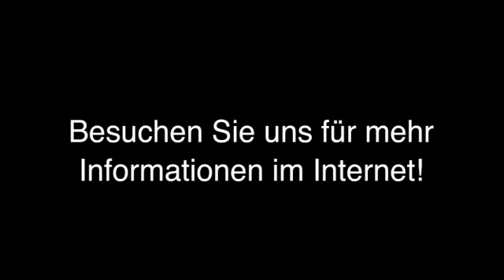Wasserwarnanlagen Frankfurt Am Main J & Z Elektro- und Datentechnik GmbH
J & Z Elektro- und Datentechnik GmbH in Frankfurt Am Main ist Ihre erste Wahl, wenn Sie nach Wasserwarnanlagen oder Trace Tek suchen. Für mehr Informationen erreichen Sie uns unter der Telefonnummer (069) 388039 oder schauen Sie direkt vor Ort vorbei: Fuchstanzstr. 16, 60489 Frankfurt Am Main. Besuchen Sie uns auch unter der oben genannten Webadresse!